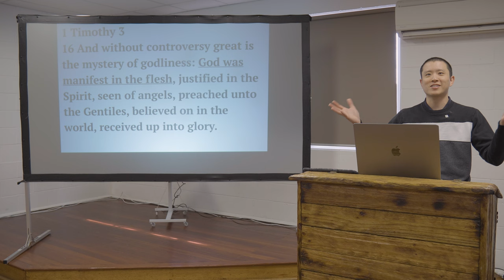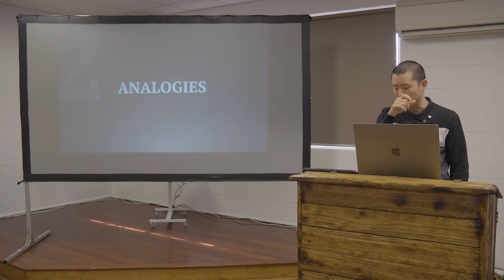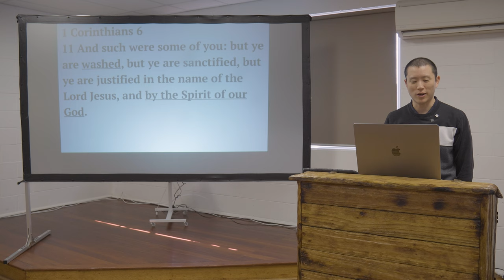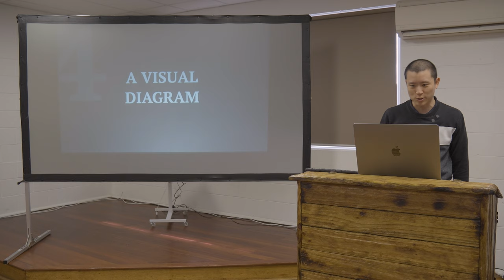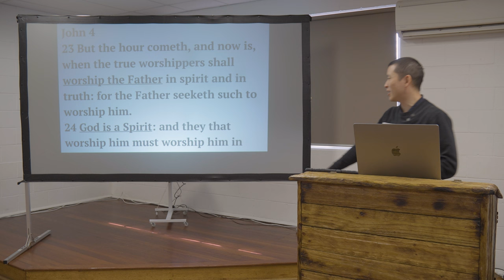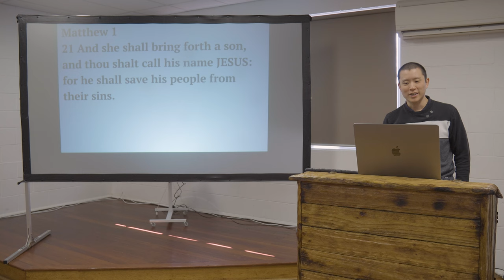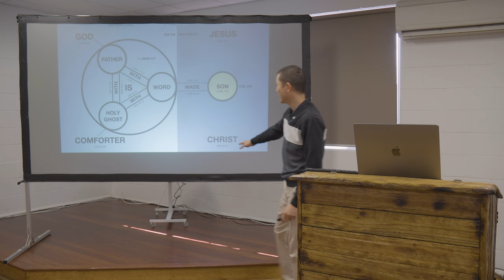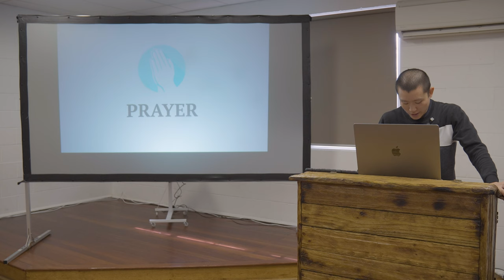SUN: Understanding the Trinity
Victor Tey preaches on the Godhead, explaining the Trinity in depth.

Preached on Sunday 13th August 2023